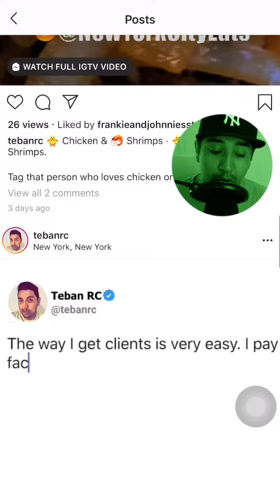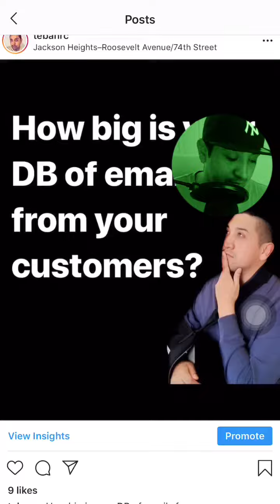Haters are going to hate!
Haters are going to hate.. but at the end. Bad publicity is still good publicity!